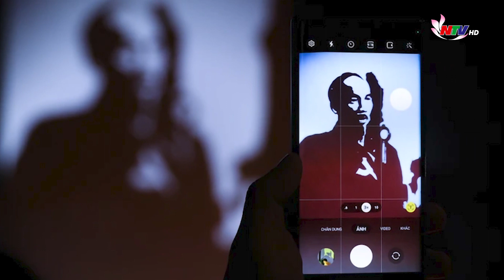Độc đáo bộ tranh “điêu khắc” thắp sáng ký ức hào hùng Điện Biên Phủ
Sau nhiều tháng ấp ủ ý tưởng và bắt tay vào thực hiện, nghệ nhân Bùi Văn Tự đã cho ra mắt 3 bộ tranh bằng thủ pháp điêu khắc kết hợp với ánh sáng hướng tới kỷ niệm 70 năm Chiến thắng Điện Biên Phủ. Trong đó, bộ tác phẩm 2 trong 1 về hình ảnh chiếc xe thồ và chiến sỹ Điện Biên phất lá cờ trên nóc hầm tướng De Castries được sử dụng thủ pháp di hình hoán ảnh để có thể tạo ra 2 khối hình ảnh trên cùng một chủ thể. Các khối vật liệu để làm nên bức tranh ánh sáng này là những hình ảnh quen thuộc của ký ức Điện Biên Phủ như bao tải, cành cây. Sau khi thắp đèn và xoay đế, trên triền dốc dần xuất hiện hình ảnh người công binh hỏa tuyến và chiếc xe đạp thồ huyền thoại làm nên chiến thắng lịch sử. Tiếp tục xoay khối bao tải và cành cây dưới ánh đèn, từ từ trước mắt khán giả hiện ra hình ảnh 3 người chiến sỹ oai hung trong tay lá cờ giương cao trên nóc hầm tướng De Castries. Bên cạnh tác phẩm chính là hình tượng chiếc xe thồ và biểu tượng của chiến thắng lừng lẫy năm châu chấn động địa cầu, nghệ nhân Bùi Văn Tự còn thể hiện tác phẩm về chân dung "người anh cả" của Quân đội Nhân dân Việt Nam - Đại tướng Võ Nguyên Giáp. Phần tiểu cảnh bên dưới bức tranh là mô hình hệ thống giao thông hào tại chiến dịch Điện Biên Phủ. 70 năm về trước, đường hào 200km tại lòng chảo xứ Mường Thanh được coi là cứ điểm di dộng của chiến dịch Điện Biên Phủ. Những đường giao thông hào như gọng kìm vươn dài, giúp bộ đội áp sát và phá tan tập đoàn cứ điểm của Pháp.
Tác phẩm mang tên Tự hào Việt Nam nằm trong cụm chủ đề hướng tới kỷ niệm 70 năm Chiến thắng Điện Biên Phủ thể hiện tư tưởng của Bác Hồ, đường lối của Đảng chính là ngọn đuốc soi sáng, là yếu tố then chốt dẫn tới chiến thắng Điện Biên Phủ lịch sử.
Cụm các tác phẩm về ký ức chiến thắng lừng lẫy năm châu chấn động địa cầu như một lời tri ân tới bậc tiền nhân đã ngã xuống để bảo vệ non sông đất nước. Cụm tác phẩm sẽ được triển lãm tại Điện Biên Phủ trong dịp kỷ niệm tới đây.